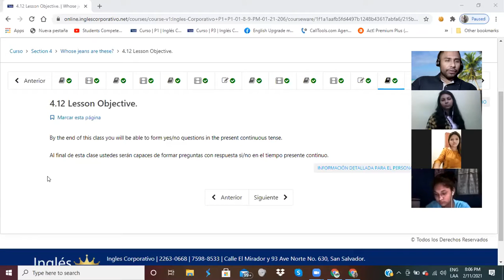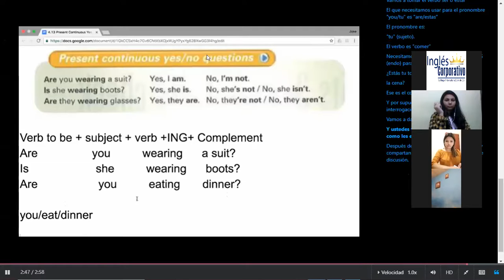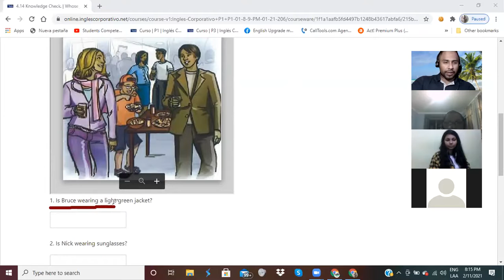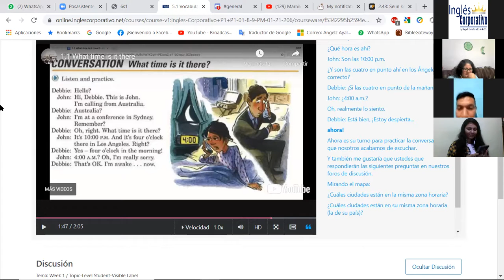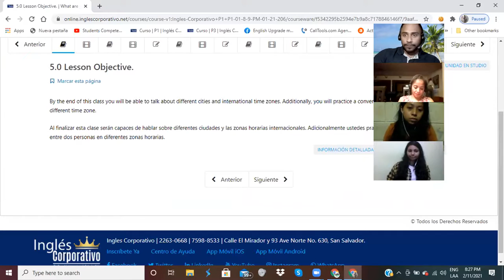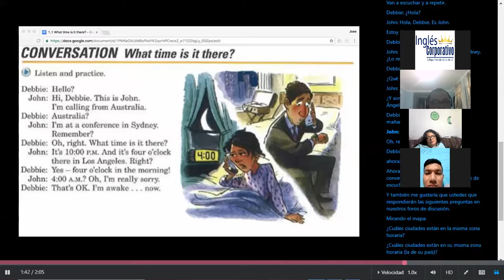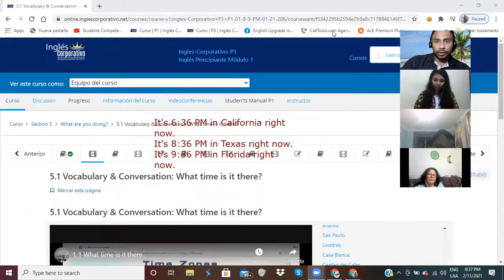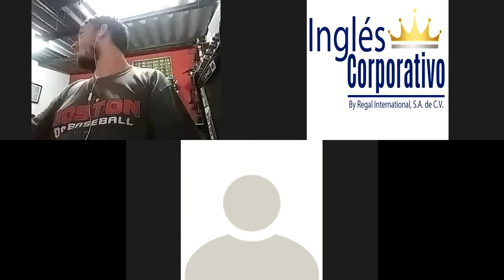Ingles Corporativo-Time Zones-Day 12